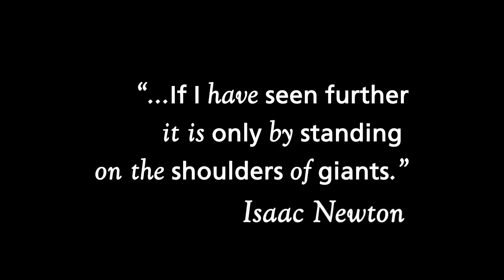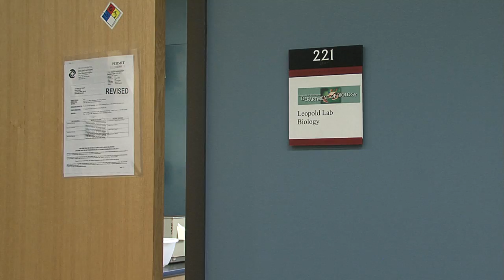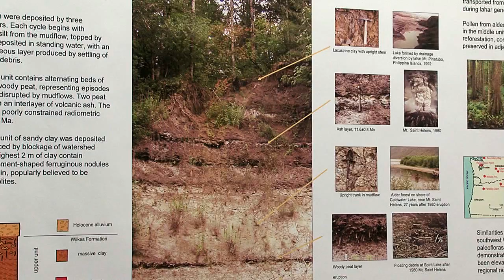Timeless Discoveries Segment 2 - Discovering the Natural World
Discovering the Natural World

Former zoology professor Trevor Kincaid is highly respected within the University for his many contributions including saving the state's dying oyster industry and creating the Friday Harbor Labs on San Juan Island.  Today, Tom Daniel and Estella Leopold are both embracing Kincaid's goal of understanding the natural world in their own respective areas of expertise.